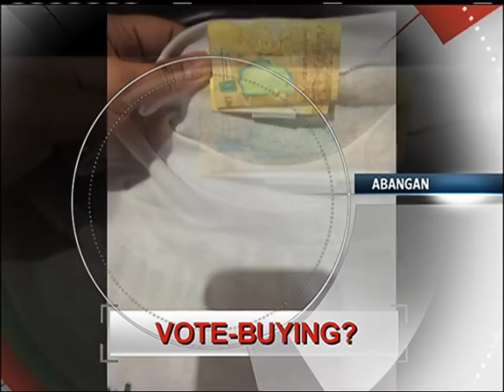TV Patrol - Abangan Bumper [APR-12-2016]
Credits: TV Patrol on Facebook Pages

Duterte, nanguna na sa pinakahuling pre-election survey para sa Halalan2016! Bayan Patroller, isinumbong ang diumano'y insidente ng vote-buying sa Meycauayan, Bulacan! Abangan ang mga nagbabagang balita mamaya sa TV Patrol, alas-6:30 ng gabi.